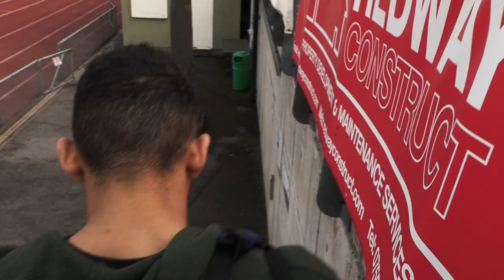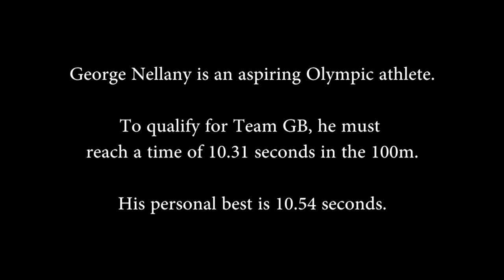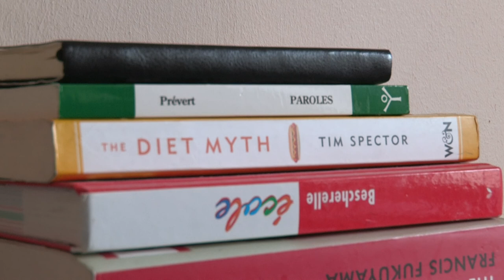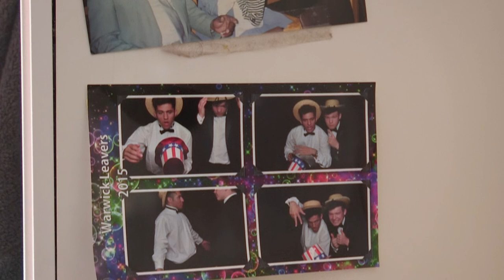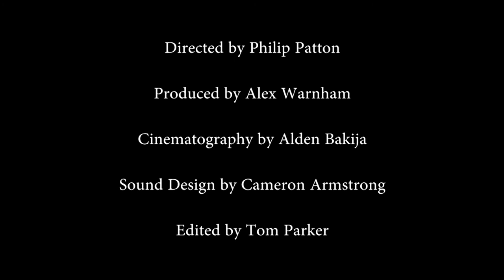00:10:31 - George Nellany Sprinter Documentary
George Nellany is an aspiring Olympic athlete. To qualify for Team GB, he has to reach a time of 10.31 seconds. His personal best is 10.54 seconds.

Special thanks to George Nellany, Max Bubnov and Daniel Mihalev.